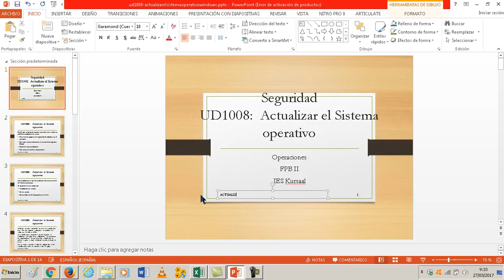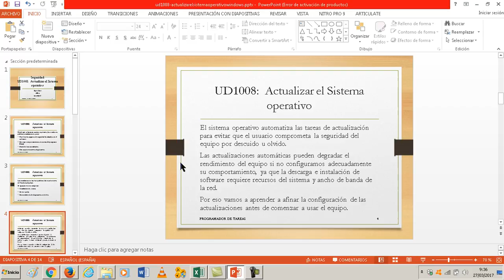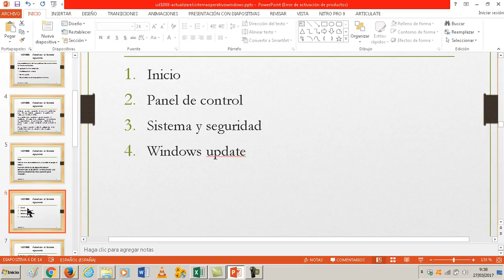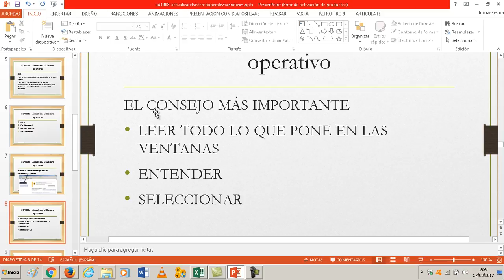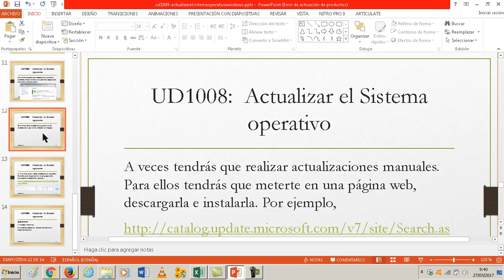UD1008 Actualizaciones de Windows Teoría FPB1 OACE